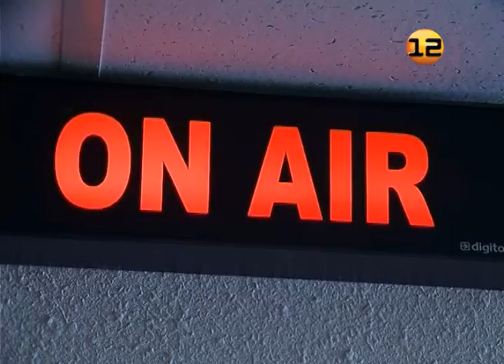Марий Эл ТВ: Производство ульев Марий Эл